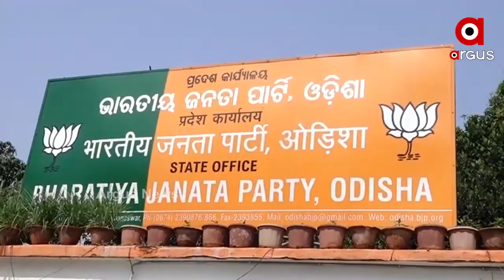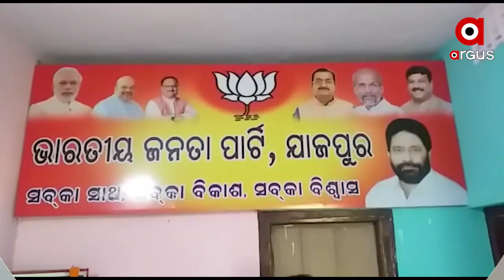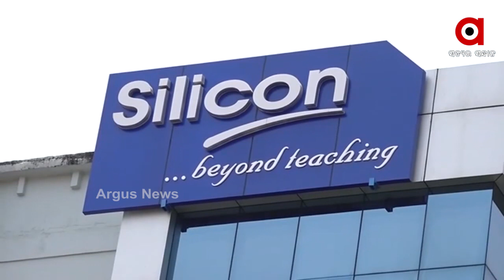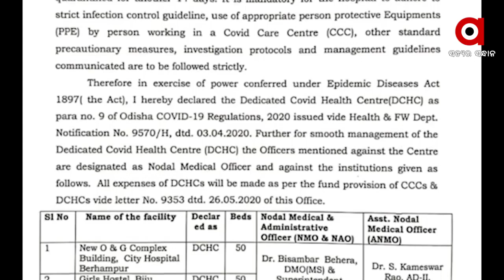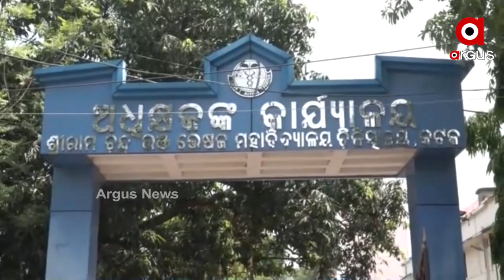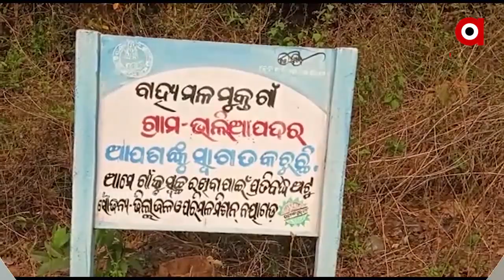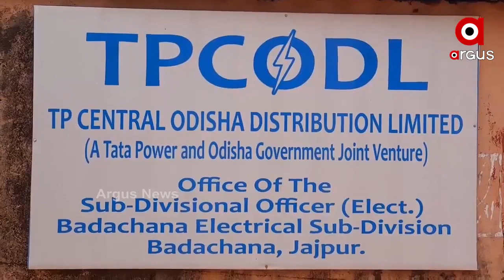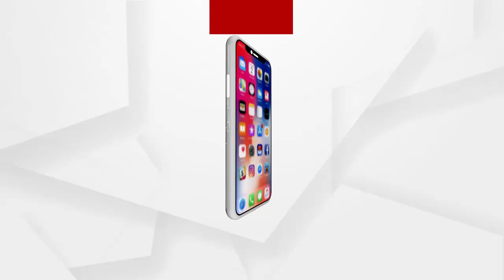Argus Update News 2 PM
ଜଷ୍ଟିସ୍ ଏନ୍.ଭି ରମନା ହେବେ ଦେଶର ପରବର୍ତ୍ତୀ ସିଜେଆଇ...

ବିଜେପିର ପ୍ରତିଷ୍ଠା ଦିବସରେ ବିରୋଧୀଙ୍କ ଉପରେ ବର୍ଷିଲେ ପ୍ରଧାନମନ୍ତ୍ରୀ...

ଭୁବନେଶ୍ବରର ସିଲିକନ ଶିକ୍ଷାନୁଷ୍ଠାନକୁ ସିଲ କଲା BMC...

ରାଜ୍ୟରେ ଡରାଉଛି କୋରୋନା ସ୍ଥିତି... ଗତ 24 ଘଣ୍ଟାରେ 588 ପଜିଟିଭ୍...

କାମ ବେଳେ ଲୋଡା, ଏବେ ତଡା...

ବଡମ୍ବା ଭଗତପୁର ଓ ବୁଢାପଙ୍କ ଗାଁ ମଧ୍ୟରେ ଗୋଷ୍ଠୀ ସଂଘର୍ଷ.

ବିଧାନସଭା ନିର୍ବାଚନକୁ ନେଇ ସରଗରମ 5 ରାଜ୍ୟ...